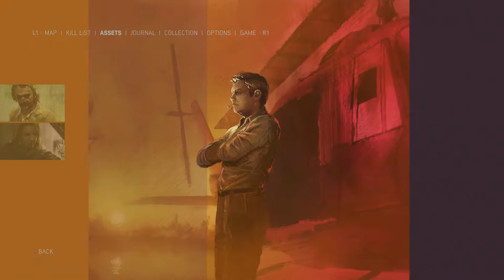Mafia 3 Tickfaw Harbor The Connection To Cuba Part 4 Kill Frank Pagani Setup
In this video we move onto a huge ship and plant a tracer on Frank Pagani's car.   Lot's of action as always and fun for all.